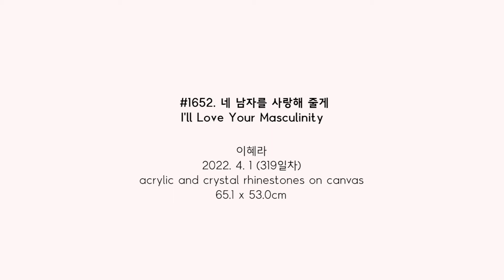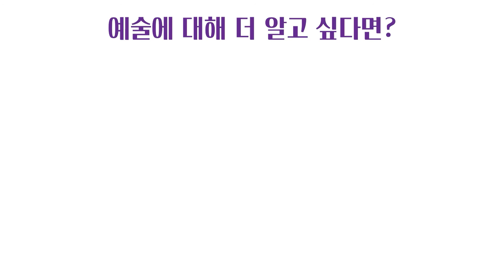#1652. 네 남자를 사랑해 줄게 (I'll Love Your Masculinity) | 이혜라 Hyera Lee | 2022